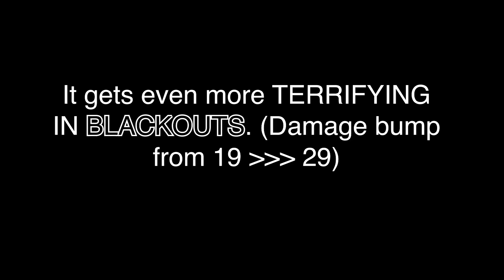Kaiju Paradise Panther Claw Rework! It's...terrifying.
Panthers just got a whole lot scarier in Blackouts now...